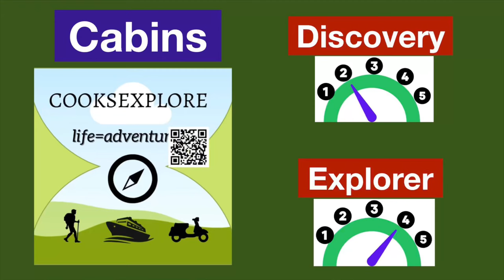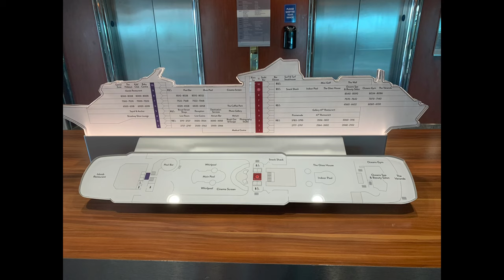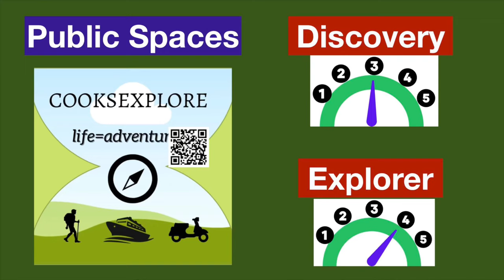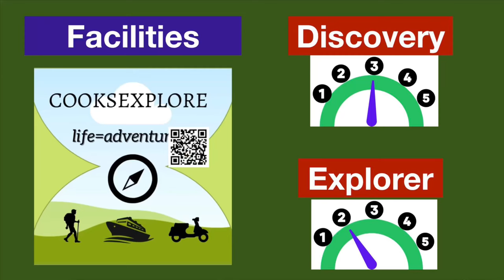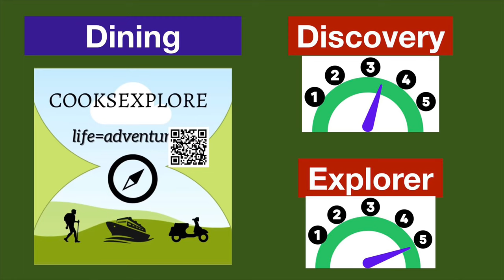Marella Discovery or Marella Explorer? Which is Best?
Marella Cruises are one of the favourite cruise lines amongst UK cruise passengers. Formerly Thompson Cruises, this Tui owned line has sought to offer good value, all inclusive cruise experiences to tempt those new to cruising.
Whilst they run a fleet of refurbished older ships, they focus on entertainment and value for money with itineraries packed with port stops. The current Marella fleet has the Marella Discovery and the Marella Explorer as the main stalwarts and favourites amongst loyal passengers who cruise on them time and again. These ships are fairly small mid range ships and don’t offer the range of facilities you’ll get on the modern mega ships being operated by rival lines. But that said Marella have been incredibly successful with these two ships really catapulting the line to its recent successes.
However the two ships are very different, have different designs, layouts and facilities. They both feel very Marella but have different things to offer the passengers. In this video we will go through the main differences between them and also indicate which of the two ships has become our favourite Marella ship. We’ll look at the following:
- Cabins
- Public Spaces
- Facilities
- Dining
- Bars
- Entertainment
- Ships atmosphere

We hope this video helps you decide which of the two ships to try and also shows you why you are almost to enjoy your holiday with Marella.

Chapters
00:00 Introduction
00:33 About the ships
01:30 Cabins
03:04 Public Spaces
05:31 Facilities
06:39 Dining
08:53 Bars
11:38 Entertainment
12:19 Ships Atmosphere
13:20 Final Scores